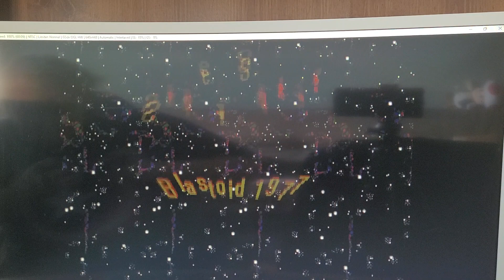All arcde machines location in Madagascar 1